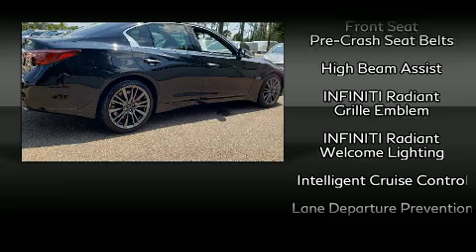2020 INFINITI Q50 3.0t RED SPORT 400 in Tampa, FL 33614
4600 N Dale Mabry Hwy

Get excited about the 2020 INFINITI Q50. This 4 door, 5 passenger sedan will allow you to take command of the road with confidence! Under the hood you'll find a 6 cylinder engine with more than 300 horsepower, and for added security, dynamic Stability Control supplements the drivetrain. Turbocharger technology provides forced air induction, enhancing performance while preserving fuel economy. INFINITI prioritized comfort and style by including: delay-off headlights, power front seats, an outside temperature display, heated seats, rain sensing wipers, lane departure warning, and much more. For drivers who enjoy the natural environment, a power moon roof allows an infusion of fresh air. You and your passengers will enjoy the stereo system, which includes a CD player with MP3 capability, steering wheel mounted audio controls, and 16 speakers, providing excellent sound throughout the cabin. INFINITI also prioritized safety and security with features such as: head curtain airbags, front side impact airbags, traction control, brake assist, anti-whiplash front head restraints, ignition disabling, an emergency communication system, and 4 wheel disc brakes with ABS. Adaptive cruise control maintains a pre set distance behind the car ahead of you, simplifying highway driving and enhancing safety. Our sales reps are extremely helpful & knowledgeable. They'll work with you to find the right vehicle at a price you can afford.